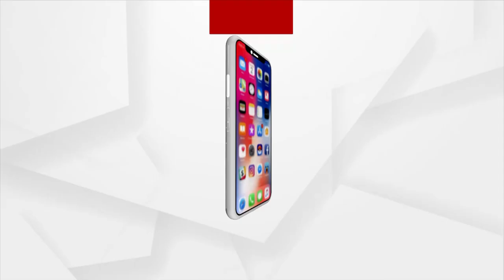ମ୍ବଲପୁରର ବିଭିନ୍ନ ଅଞ୍ଚଳରେ ନଷ୍ଟ ହୋଇଛି ସୁନାର ଫସଲ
ଚାଷ ଉପରେ ପଡିଛି ବାତ୍ୟାର ପ୍ରଭାବ । ଲଗାଣ ବର୍ଷାରେ ନଷ୍ଟ ହୋଇଛି ବ୍ୟାପକ ଫସଲ । ସମ୍ବଲପୁରର ବିଭିନ୍ନ ଅଞ୍ଚଳରେ ନଷ୍ଟ ହୋଇଛି ସୁନାର ଫସଲ । ମାଟିରେ ମିଶିଛି ବର୍ଷକର ପରିଶ୍ରମ ।